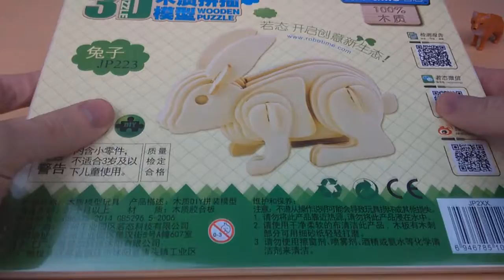SUPER 3D WOODEN PUZZLE TOY! THE RABBIT WODEN TOY FOR KIDS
Let's make the little RABBIT TOY from 3D wooden PUZZLE!